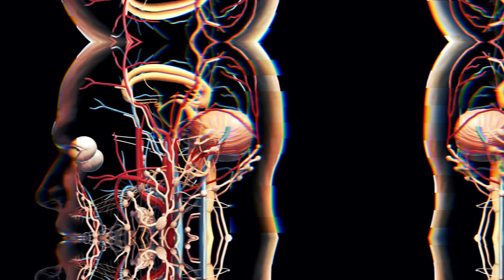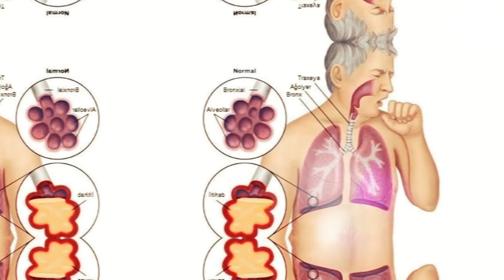Ağciyər Xərçəngi Nədir?Xəstəliyin Əlamətləri Və Müalicə Üsulları Nədir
Ağciyər Xərçəngi Nədir,Ağciyər Xərçənginin Əlamətləri,Ağciyər Xəstəlikləri,Ağciyər Haqqında Məlumat,Ağciyər Xərçəngi,Ağciyər Xərçəngi Slayer,Ağciyər Xərçəngi Xəstəliyinin Müalicəsi.

Ağciyərdə hüceyrələrin balanssız olaraq çoxalması nəticəsində yaranan bədxassəli şiş formasiyalarına ağciyər xərçəngi deyilir.Xərçəng hüceyrələri əvvəlcə olduqları yerdə çoxalır və kütlə əmələ gətirir.İrəli mərhələlərə gəldikdə,ətrafdakı toxuma və orqanlara yayılır.Ağciyər xərçəngi ən çox yayılmış xərçəng növlərindən biridir.

Ağciyər Xərçənginin Əlamətləri Nələrdir?

Ağciyər xərçənginin simptomları xəstəlik irəlilədikcə görünməyə başlayır.Xəstəliyin erkən mərhələlərində adətən demək olar ki,heç bir əlamət və ya simptom müşahidə olunmur.Ümumi olaraq isə ağciyər xərçənginin ən çox görülən əlamətlərini bu cür sıralamaq olar:
1)Davamlı olan və getdikcə pisləşən öskürək;
2)Qanlı bəlğəm;
3)Səs boğuqluğu;
4)Udma zamanı çətinlik;
5)İştahsızlıq;
6)Ani və sürətli arıqlama.

Bu əlamət və simptomlar ilə ağciyər xərçəngi özünü biruzə verə bilir.Əgər sizdə də bu cür əlamətlər varsa,ən qısa zamanda həkimə müraciət etməyinizdə fayda vardır.

Ağciyər Xərçənginin Yaranma Səbəbləri Nələrdir?

Ağciyər xərçənginin yaranma səbəblərindən ən çox müşahidə olunanı siqaretdir.Siqaret çəkmək ağciyər xərçəngi üçün ən böyük risk faktorudur.Bununla belə,ağciyər xərçəngi həyatı boyu siqaret çəkməyən insanlarda da yarana bilər.Ümumiyyətlə siqaret demək olar ki,bütün xəstəliklərin 85%-dən çoxuna səbəb olur.Araşdırmalar nəticəsində müəyyən olunmuşdur ki, gündə 25-dən çox siqaret çəkən insanların heç vaxt çəkməyənlərə nisbətən ağciyər xərçənginə tutulma riski 25 dəfə çoxdur.
Siqaret çəkmək təkcə ağciyər xərçənginin deyil,həm də digər xərçəng növlərinin,məsələn,qida borusu və ağız boşluğunun xərçənginin də yaranma səbəbidir.Passiv siqaret çəkmək də ağciyər xərçəngi riskini artırır.

Ağciyər Xərçəngi Necə Müalicə Olunmalıdır?

Ağciyər xərçənginin müalicəsi xəstənin ümumi sağlamlıq dərəcəsindən,xərçəngin növü və mərhələsi də daxil olmaqla,bir sıra amillərdən asılı olaraq dəyişir.Ümumiyyətlə xərçəng xəstəliklərinin müalicəsində cərrahiyyə,radioterapiya,kimyaterapiya və immunoterapiya kimi müxtəlif müalicə variantları vardır.Əgər ağciyər xərçənginə tutulmusunuzsa və ya xəstəlik üçün risk qrupundasınızsa,müntəzəm olaraq müayinə planı üçün sağlamlıq müəssisəsinə müraciət etməyinizi və analizlər verməyinizi,müalicə planını tətbiq etməyinizi tövsiyə edirik.